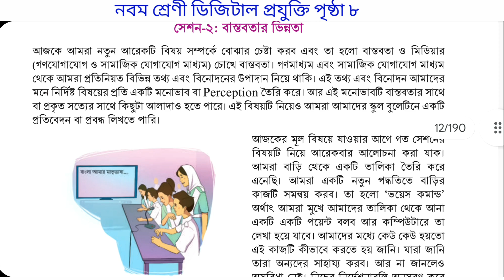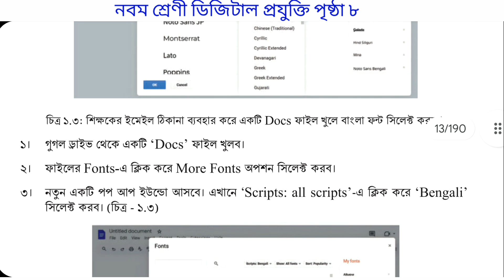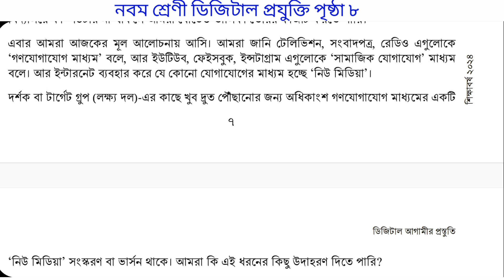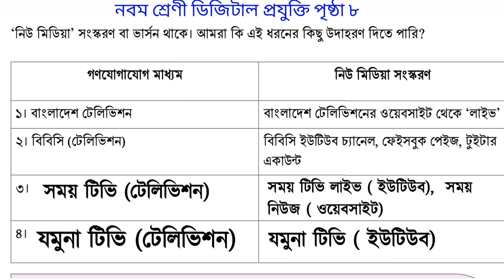নবম শ্রেণী ডিজিটাল প্রযুক্তি পৃষ্ঠা ৮ এর উত্তর | Class 9 Digital Projukti page 8 solution